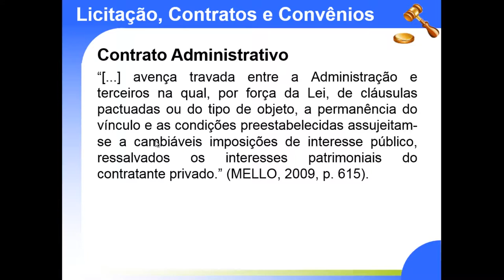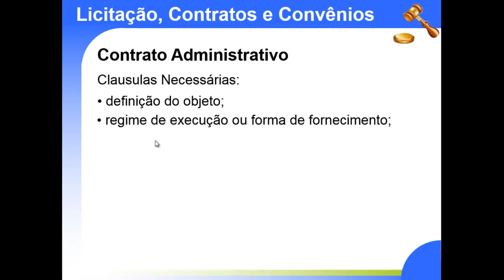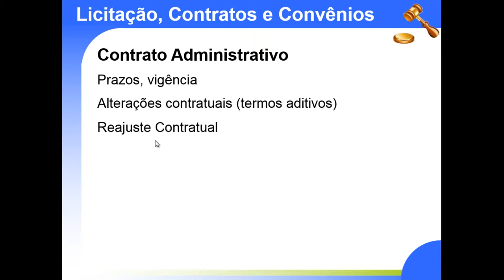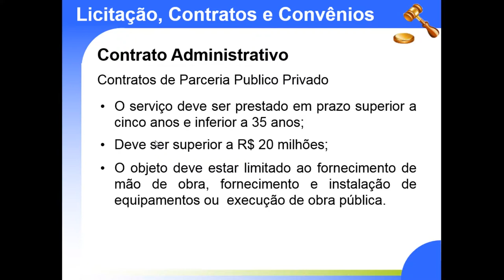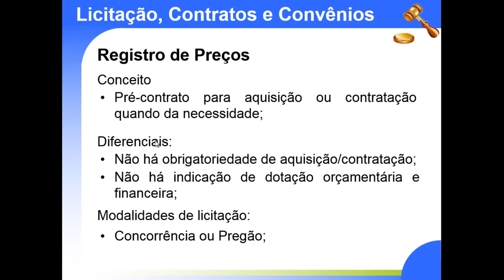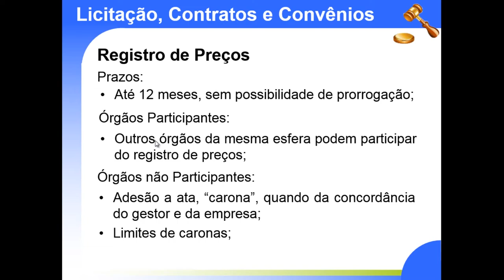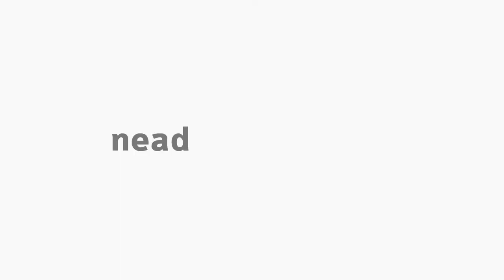[ADMP] Contratos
Licitação, contratos e convênios com o professor Celso Martins Júnior para o curso de Bacharelado em Administração Pública - Contratos.